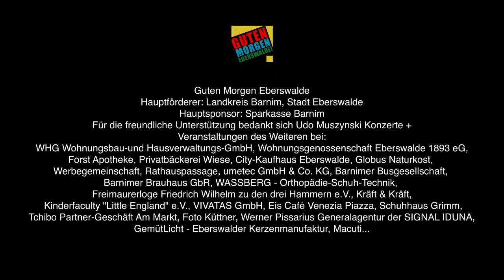WERFT TV - Guten Morgen Eberswalde No. 714 - STUDIO HALBELF Gespräch und Bühne No. 11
WERFT TV

Guten-Morgen-Eberswalde DCCXIV / Livestream No. XLII
STUDIO HALBELF - Gespräch und Bühne - No. 11
Live aus der Alten Post in Eberswalde
Mit der Künstlerin Christiane Bergelt, dem Musiker und Städtebautheoretiker Christopher Dell und dem Berufsreisenden und Flußbader Sven Christian.
Im Konzert: Christopher Dell - Vibraphon Solo. (Foto: Steffen Groß)

Zur elften Ausgabe von STUDIO HALBELF am Sonnabend, den 13. März 2021 begrüßen wir die Künstlerin Christiane Bergelt, den Musiker und Städtebautheoretiker Christopher Dell und Sven Christian als Partner von Guten-Morgen-Eberswalde. Gespräch und Bühne - erneut live aus der Alten Post in Eberswalde!

Christiane Bergelt wurde 1982 in Marienberg / Sachsen geboren. Sie erhielt den Master of Arts in Fine Art & Painting am Chelsea College of Art in London und studierte Freie Malerei an der Akademie der Bildenden Künste in Nürnberg. Stipendien ermöglichten ihr u.a. Arbeitsaufenthalte in Island und auf Schloss Wiepersdorf. Christiane Bergelt wurde 2017 der Nachwuchsförderpreis für Bildende Kunst des Landes Brandenburg verliehen. Sie lebt in Chorin.

Christopher Dell wurde 1965 in Darmstadt geboren und arbeitet als Musiker und Komponist an der Schnittstelle zwischen zeitgenössischer komponierter und improvisierter Musik. Laut Reclam Jazzlexikon gilt Dell als der führende Vibraphonist seiner Generation, die FAZ nannte ihn den „größten Vibraphontechniker der europäischen Jazzgeschichte“. Dell arbeitet ebenso als Städtebau- und Architekturtheoretiker und war Professor für Theorie am Lehrstuhl Urban Design der HafenCity Universität Hamburg und am Lehrstuhl Städtebau der TU München. Desweiteren lehrte Dell Städtebau und Stadterneuerung an der Universität der Künste in Berlin.

Sven Christian wurde 1970 geboren und wuchs in Erfurt auf. Zunächst Facharbeiter für mikroelektronische Bauelemente, wurde er Zimmermann und studierte schließlich Landschaftsnutzung und Naturschutz an der Hochschule in Eberswalde. Seine Diplomarbeit beschäftigte sich mit der Landwirtschaft und der Perspektive des Ökolandbaus in Albanien. Mit seiner Frau betreibt er nebenberuflich GemütLicht, die Eberswalder Kerzenmanufaktur, und ist mit dieser, Partner von Guten-Morgen-Eberswalde.

Eine Produktion im Rahmen des Projektes WERFT TV von Udo Muszynski
Konzerte + Veranstaltungen. Gefördert durch die Beauftragte der
Bundesregierung für Kultur und Medien im Rahmen von NEUSTART KULTUR, hier im Programmteil Kulturelle und soziokulturelle Programmarbeit beim
BUNDESVERBAND SOZIOKULTUR e.V.

Livestream Team am 13. März 2021
Veranstalter: Udo Muszynski Konzerte + Veranstaltungen
Programm: Udo Muszynski
Produktion & Moderation: Udo Muszynski & Julia Heilmann
Technische Leitung: Philipp Heinze (sickpictures)
Regie & Bildschnitt: Torsten Stapel
Kamera: Sebastian Gößl / Philipp Heinze
Ton: Tim Altrichter (oton)
Licht: Ruben Pagenkopf
Setfotografie: Steffen Groß / Klaus Gollin